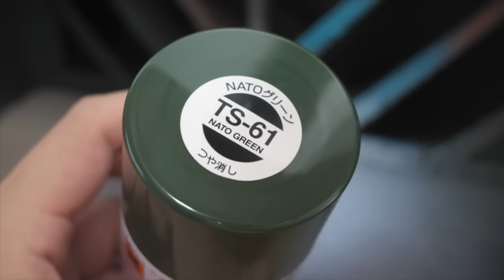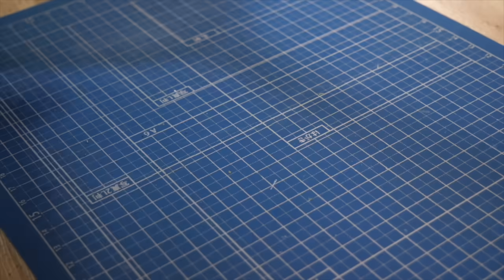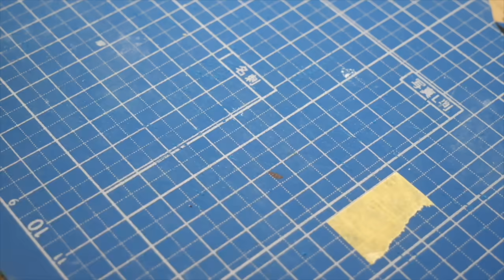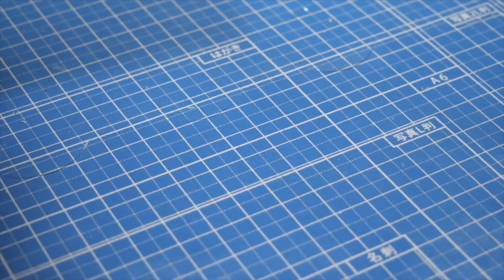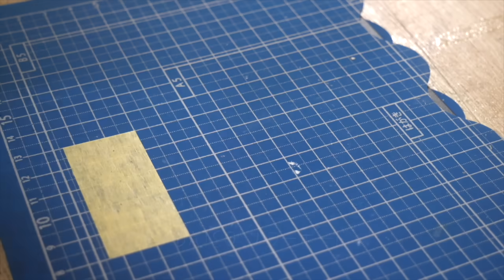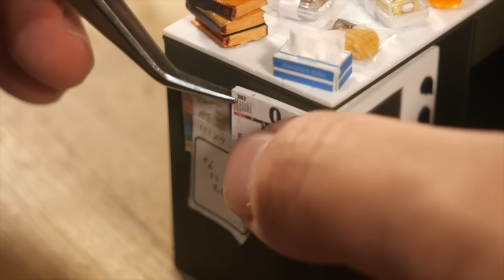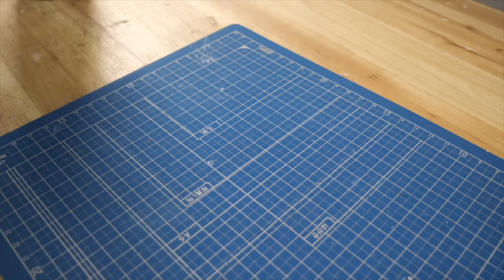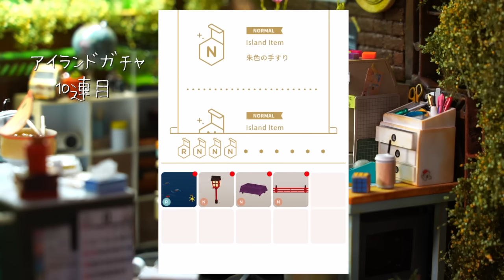DIY☺︎隅に置かれた壊れたワープロにミニチュアを起動させたい。second-hand goods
今年の8月、たまたまリサイクルショップを訪れたところ隅の方に埃をかぶって置かれているワープロを発見。
2ヶ月以上掛かりましたが壊れたワープロは無事起動しました。
※古くて壊れたワープロの分解は素人がやると非常に危険なので、お知り合いのプロにお任せしました。

『リヴリーアイランド』のお客様にはHanabira工房の動画を見てくれる方が多いらしくとても嬉しく思います☺︎

▽ダウンロードはこちら

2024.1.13まで「Livly Island x SANRIO CHARACTERS」コラボ開催中！
サンリオキャラクターモチーフのガチャと、様々なイベントが楽しめます！
▼Webページはこちら▼

錬金術からうまれた不思議な生き物「リヴリー」と、
のんびり気ままな生活を送りませんか？
▼リヴリーアイランドPV

目次
0:00 壊れたワープロ紹介
0:18 キーボード掃除&塗装
4:57 お部屋作り
7:57 キッチン&ミニチュア作り
13:47 壁掛け食器棚&ミニチュア作り
15:06 パソコンデスク&ミニチュア作り
21:03 キャビネット作り
22:55 作業イス作り
25:01 カウンターテーブル&ミニチュア作り
32:40 ベット作り
35:00 水槽作り
36:11 地球儀作り
36:54 白い棚に小物設置
37:44 小物完成&お部屋に設置
39:36 ワープロ掃除&いろいろ設置
41:41 完成！
43:22 リヴリーアイランド紹介

また、リクエストなどがありましたらどしどしコメント欄に書いていってください☺︎答えられる範囲内で作って動画にあげたいと思います

　Hanabira工房☺︎